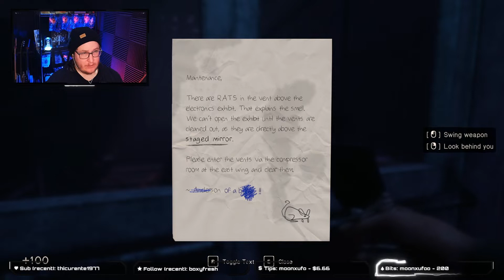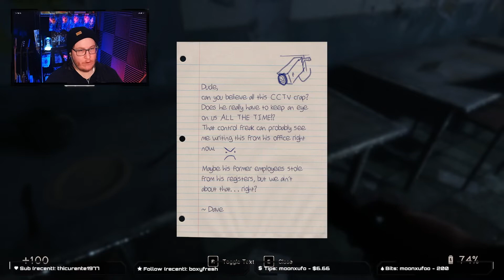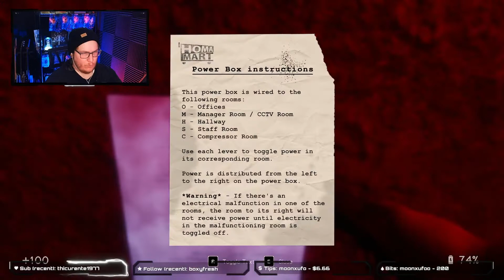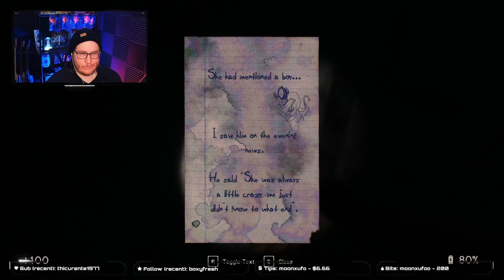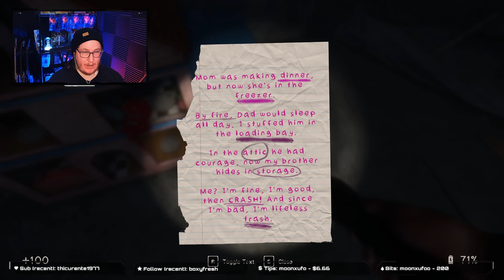I Guess DAVE is ALRIGHT l In Sound Mind [ 2 ]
Follow my X (Twitter)👉   @Crustybalrog

** Be sure to follow, to be notified when I am live! **